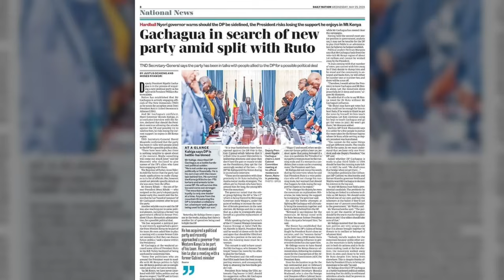UDA FALLOUT: MALALA threatens rebelling UDA MPs & CSs as Rigathi SECRETLY Buys a NEW Mt Kenya Party